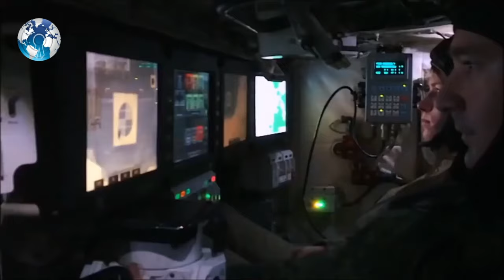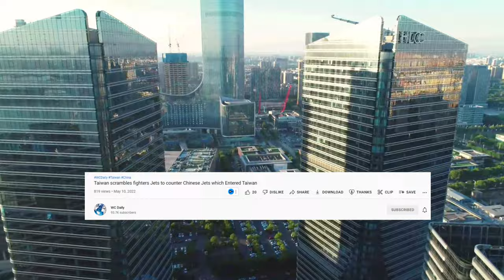India QUAD Countries Military ready to meet Chinese army as China held Military exercise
India QUAD Countries Military ready to meet Chinese army as China held Military exercise. China is holding military exercises in the disputed South China Sea coinciding with U.S. President Joe Biden’s visits to South Korea and Japan that are largely focused on countering the perceived threat from Beijing. India QUAD Countries Military ready to meet Chinese army as China held Military exercise indian army navy united states. Quad countries quad meeting india china south Korea japan pm modi modi biden modi in south korea. Indian military chinese military pla us navy india china india us south china sea sea of japan china aircraft carrier. Biden in japan india china border chinese military exercise china news india vs china defence news defense military us ukraine russia war latest news.

The Maritime Safety Administration office in the southern island province of Hainan said the drills began Thursday and will continue through Monday.

It said other aircraft and vessels will be prohibited from entering the area but gave no further details. China claims the South China Sea virtually in its entirety and the crucial waterway has become a potential flashpoint for conflict in Asia.

The U.S. does not take a foreign position on the sovereignty issue but insists on the right to operate freely in the sea and frequently sails warships close to militarized Chinese-held islands in the area in what is termed freedom of navigation operations.

China routinely protests such missions, labelling them deliberate provocations that endanger peace and stability. To assert its claim, it has built airstrips and other military infrastructure atop human-made islands built on coral reefs and atolls.

Brunei, Malaysia, the Philippines and Taiwan also have overlapping claims in the South China Sea.

Since the beginning of the month China's first aircraft carrier, the Liaoning, has been conducting a mission in the Sea of Japan, described by the Defense Ministry as routine training aimed at boosting performance that is in line with relevant international law and international practice, and not targeting any party.

China also flew a pair of long-range nuclear-capable H-6 bombers through the area on Wednesday, Chinese media reports said.

While in Japan, Biden will meet Tuesday with fellow leaders of the Indo-Pacific strategic alliance known as the Quad, a group that includes Australia, India and Japan.

The four nations share concerns over China's growing regional assertiveness and increasingly capable armed forces.

China views the grouping as a part of a U.S.-led push to impede its economic and political rise and frustrate its attempts to intimidate self-governing Taiwan into accepting its demand to accept Beijing's rule.

On Wednesday, Chinese Foreign Minister Wang Yi criticized what he called negative moves by Washington and Tokyo against Beijing during a video call with Japanese Foreign Minister Yoshimasa Hayashi.

What arouses attention and vigilance is the fact that, even before the American leader has set out for the meeting, the so-called joint Japan-U.S. anti-China rhetoric is already kicking up dust, Wang said, according to China’s Foreign Ministry.

WC Daily

Track: **